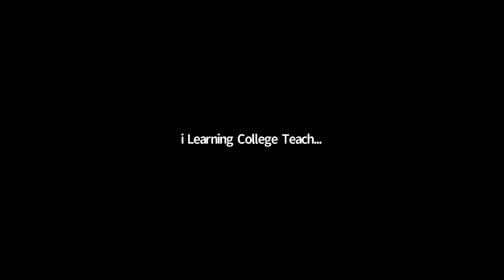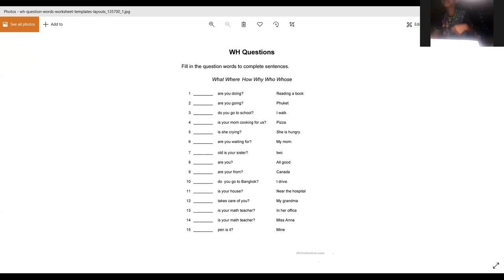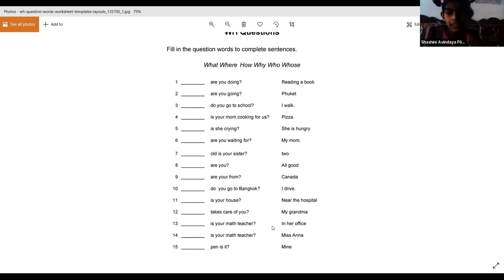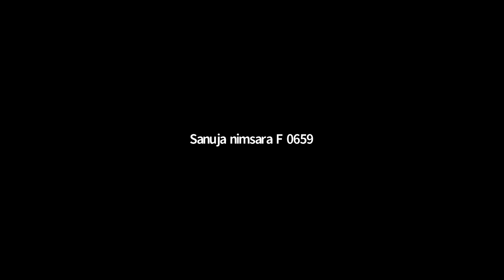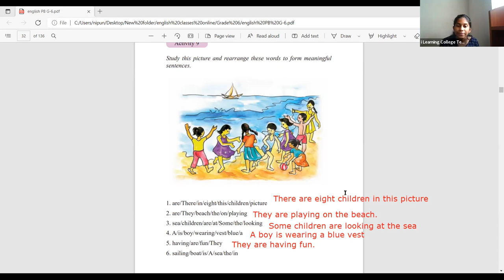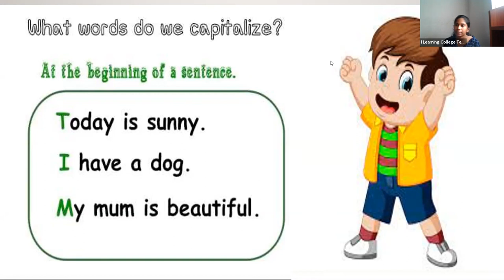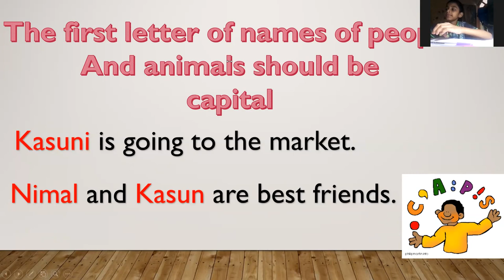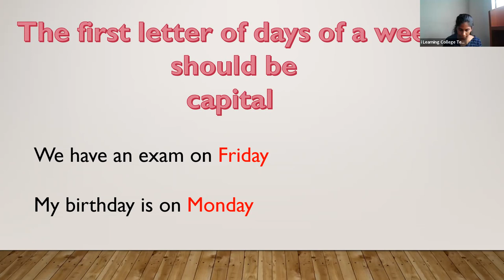6 ශ්‍රේණිය ඉංග්‍රීසි පන්තිය අඟහරුවාදා Apr 8, 2022